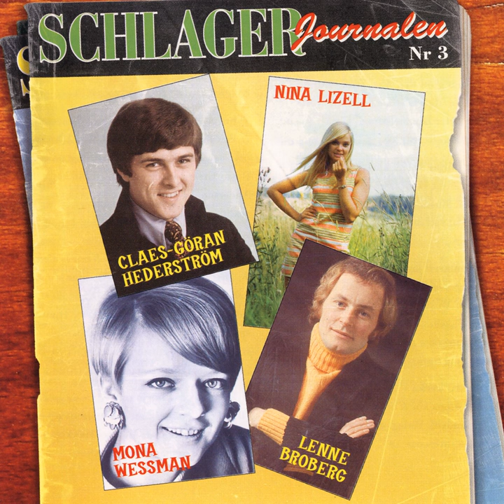Så här börjar kärlek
Så här börjar kärlek · Mona Wessman · Claes-Göran Hederström

Schlagerjournalen 3

Vocals: Claes-Göran Hederström
Conductor: Mats Olssons Orkester
Vocals: Mona Wessman
Composer: Peter Himmelstrand